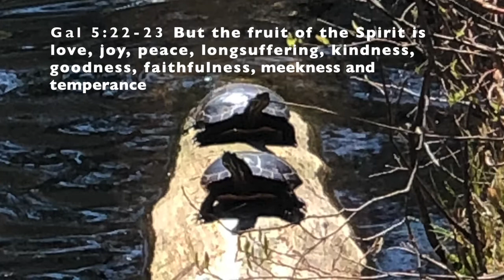Fruits of Peace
Series of meditations on the Fruits of the Spirit. Peace is define by no antagonism or wedge between God and us. Peace is the umpire calling the shots of what is of benefit vs. harmful in our lives